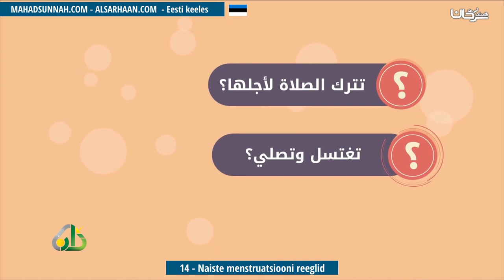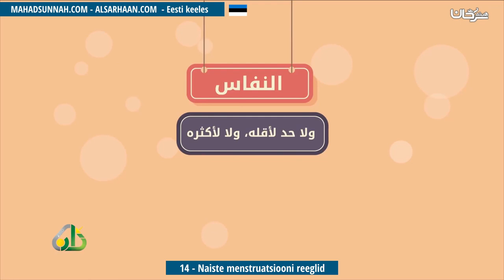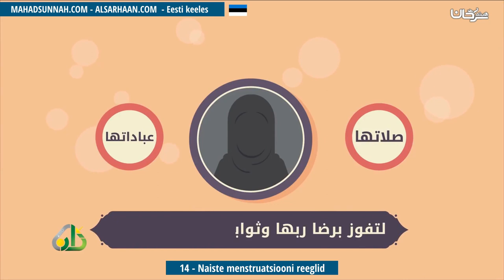14 Naiste Menstruatsiooni Reeglid أحكام الدماء الطبيعية للمرأة